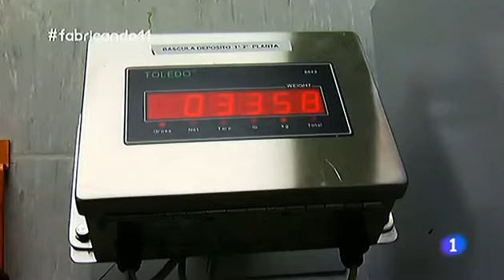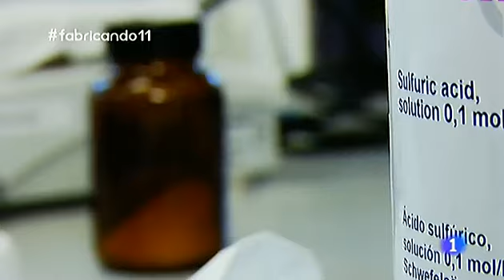120-Fabricando Made in Spain - Sal de frutas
En este video se muestra cómo fabricar sal de frutas que favorecen la buena digestión.

FUENTE: RTVE programa Made in Spain. Queremos agradecer a Radio Televisión Española su labor divulgativa por la cultura comercial e industrial, así como solicitar su permiso para poder mostrar este contenido en ánimo de difundir y promover las iniciativas informativas al respecto y que sea accesible para todos los públicos e intereses.